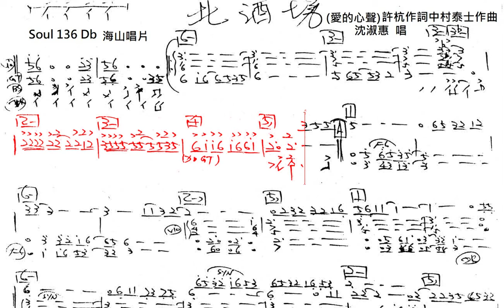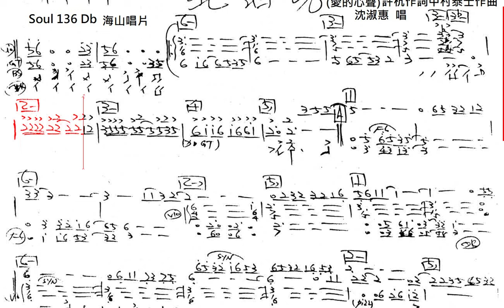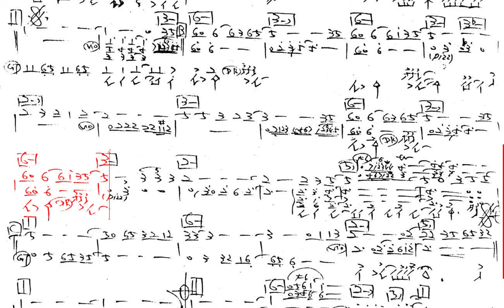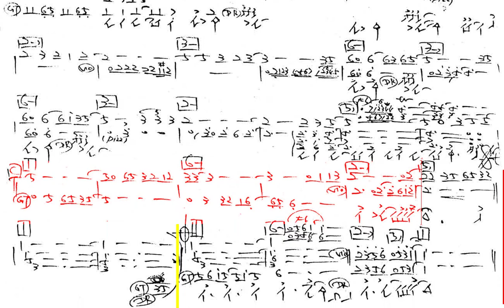愛的心聲(北酒場)-沈淑惠(許杭作詞 中村泰士作曲)原唱動態套譜Soul 136 Db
愛的心聲(北酒場)-沈淑惠(許杭作詞 中村泰士作曲)原唱動態樂譜Soul 136 Db